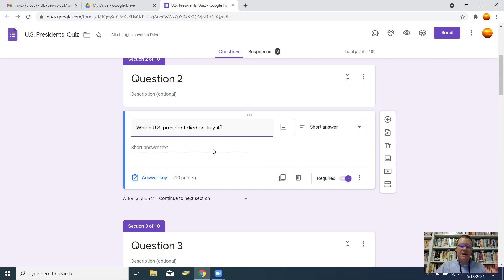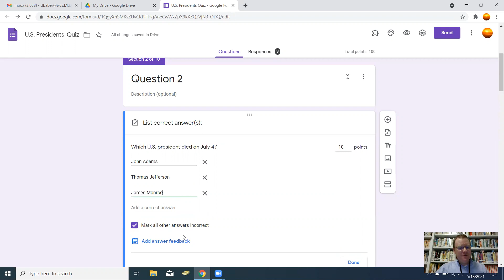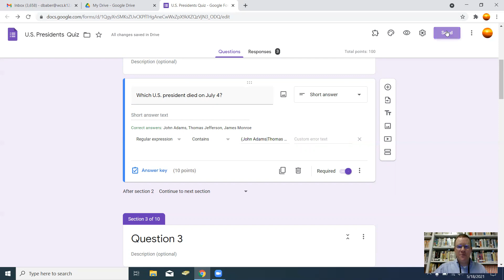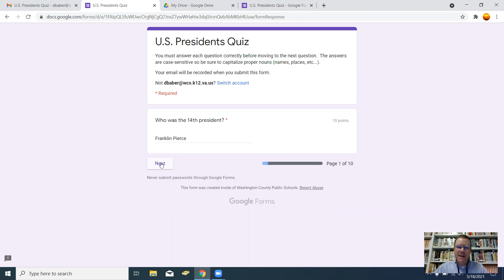Google Forms Short Answer Multiple Answers Tutorial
This tutorial shows you how to create questions in Google Forms with short written answers and also questions with multiple answers.  I apologize in advance for the audio quality in parts of the video.  My computer microphone was not working too well when I recorded this video.